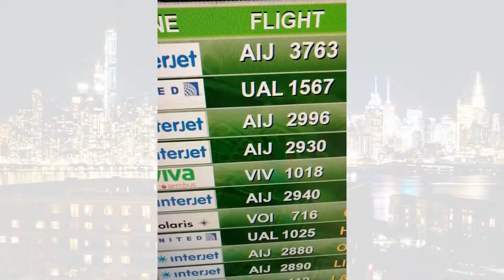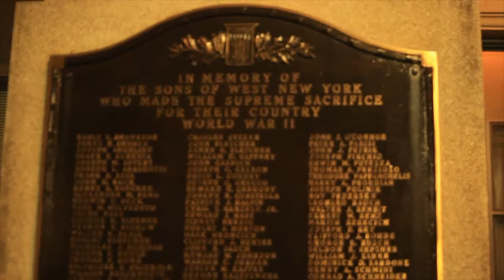Street Photography en Nueva York, Manhattan.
Hola! Bienvenido al Fotorreo!
Mi nombre es Dennis, soy un fotógrafo mexicano, apasionado por la Street photography.
En este canal encontraras videos de Street photography, blogs, viajes, tips y fotografía en general.
Mi instagram: @Dennis_on_the_lens